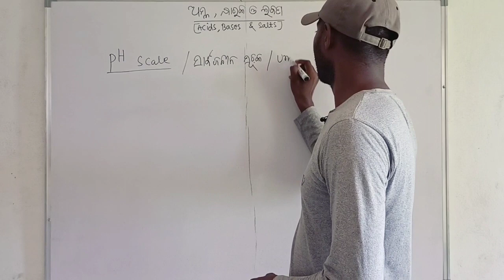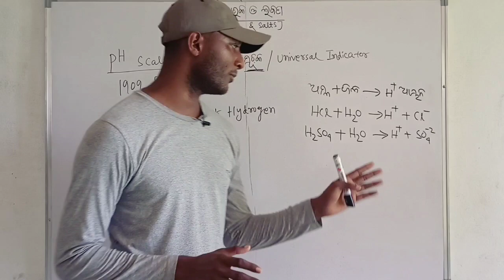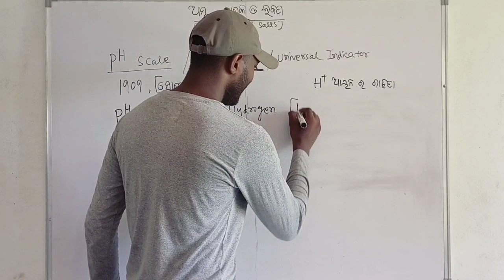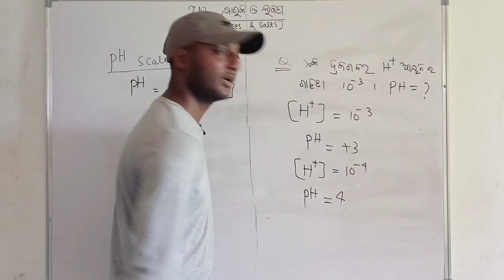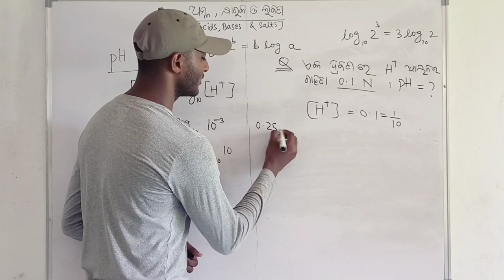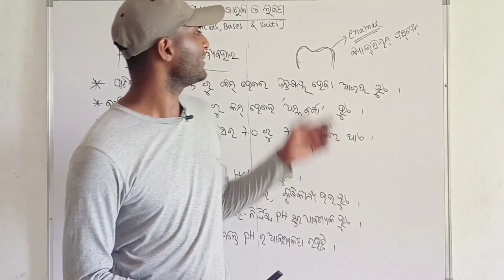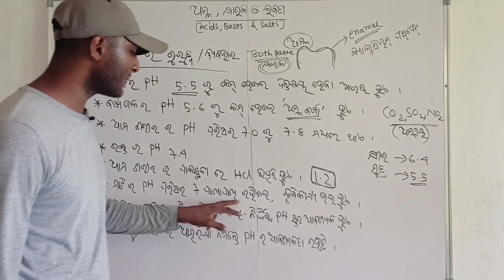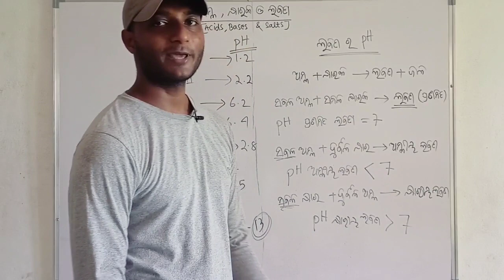ଅମ୍ଳ, କ୍ଷାରକ ଓ ଲବଣ | Acids, Bases and Salts in Odia | PH Scale | 10th Class Physical Science |Part-5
acidity or basicity of an aqueous solution. Acidic solutions are measured to have lower pH values than basic or alkaline solutions. The pH scale is logarithmic and inversely indicates the concentration of hydrogen ions in the solution.

To calculate the pH of an aqueous solution you need to know the concentration of the hydronium ion in moles per liter (molarity). The pH is then calculated using the expression: pH = - log [H3O+].

The pH scale

Anything below 7.0 is acidic, and anything above 7.0 is alkaline, or basic. pH scale, ranging from 0 (very acidic) to 14 (very basic/alkaline) and listing the pH values of common substances.

hydrogen
The 'H' in pH stands for the element, hydrogen. On a simple level, the pH scale can be thought of as a ranking of the amount of hydrogen ions in a solution: the more hydrogen ions, the lower the pH number.

Some of the most widely-used pH testing tools are pH indicators, including phenolphthalein (range pH 8.2 to 10.0; colorless to pink), bromthymol blue (range pH 6.0 to 7.6; yellow to blue), and litmus (range pH 4.5 to 8.3; red to blue).

pH is a measure of how acidic/basic water is. The range goes from 0 - 14, with 7 being neutral. pHs of less than 7 indicate acidity, whereas a pH of greater than 7 indicates a base. pH is really a measure of the relative amount of free hydrogen and hydroxyl ions in the water.

power of hydrogen
The H in pH stands for hydrogen. But, there is some controversy as to what the p represents. The Carlsberg Foundation itself says pH means "power of hydrogen".